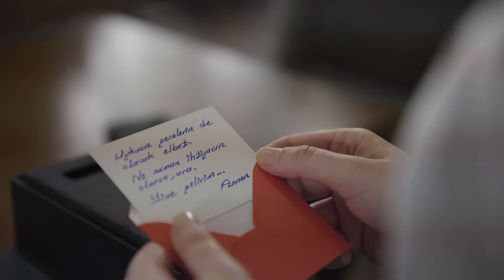MHP - KELİMELER YETMEDİĞİNDE / Anneler Günü Reklam Filmi